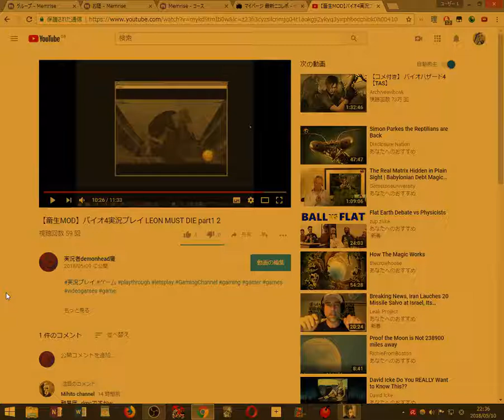【無削除版】 オワタ式ナイフ殲滅縛り バイオ4 MOD LEON MUST DIE 実況プレイ 2018 05 10 22 36 46